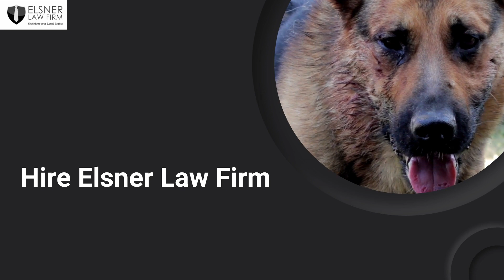Dog Bite Legal Consequences Edmonds I Dog Bite Support Group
Dogs are a part of our lives and unfortunately, they sometimes bite people. Dog bites and the infections that occur from them are a frustrating part of life. Dog bites are common, with an estimated five million Americans suffering from this type of injury every year. It is estimated that about 20% of dog bites develop into infections that need medical care. When it comes to dog bites, there is no exception to the rule: they are an unfortunate aspect of life that is unfortunately too often to even cover or discuss in the media. If you have been bitten by a dog and are filing a lawsuit, it is important to know what type of injuries you might have in order to present your case to the court. Hire a dog bite personal injury lawyer to help you win your case.

Dog bites can take a variety of shapes and result in a variety of injuries. If you have been bitten by a dog and are filing a lawsuit against the dogs' owners, it is important that you know what type of injury you have so that you can more effectively describe your position to the court and get the dog bite compensation you deserve.

Here are some of the most common injuries to look out for when filing a lawsuit against dog owners, with tips on how to heal them.

PUNCTURE WOUNDS
The puncture wound associated with a dog bite doesn't look nearly as bad as other types of injuries. People assume they're completely resolved and only address them if they're in significant pain. Puncture wounds can be dangerous, and that's the reality. If a dog bit you, your wound is more likely to become infected. If the infection gets worse, it might be deadly. There's a risk of long-term nerve injury that can change your life drastically. They can result in diseases like rabies, blood poisoning, and tetanus, which can all be deadly.

Did you know that pain and suffering can be considered along with physical injury in a dog bite case? Contact the best dog bite personal injury lawyer Edmonds to help you win your case.

What to Do If You Experience a Dog Bite Injury?
1.Treat if Minor- If it's mild, deal with it on your own. Follow basic emergency treatment. Clean and bandage the wound if there is bleeding.
2. For deep or severe injuries seek professional medical care immediately- It is critical to make sure that all dirt and debris are completely removed from the incision in order to minimize the chances of getting an infection. A doctor should perform this procedure. Depending on the type of poisoning, we might also need a tetanus shot and other treatments.
3. Connect with a dog bite lawyer in Edmonds-  Dog bite lawsuits can be tricky to win, therefore it's important to talk to a lawyer quickly. If you're worried about an injury, visit Elsner law firm, a dog bite personal injury lawyer's office, which usually provides a free consultation to inform you about your legal options.
There's a simple reason to hire the best dog bite attorney: It can mean the difference between getting paid or not. You may not be aware of all future medical costs. You may not be aware that certain scars entitle you to extra compensation. Your health insurer may refuse to fund future medical treatments deemed "cosmetic." If you want to learn more about the dog bites liability in Washington state,

In addition to prosecuting, our lawyers will help you pursue your legal rights.

Thank you for taking the time to watch our 10-part series of the Most Common Injuries to Look for When Filing a Lawsuit Against Dog Owners.

Dog Bite Settlement Attorney Edmonds
Elsner Law Firm
23711 Brier Rd
Brier, WA 98036